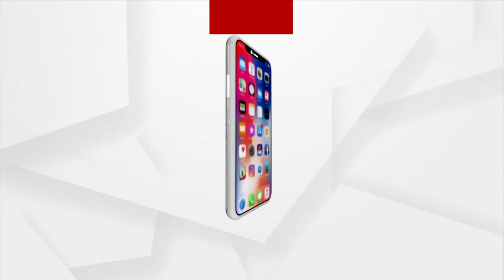Adani Power Q1 Net Profit Grows 83% To Rs 8,759.42 Crore